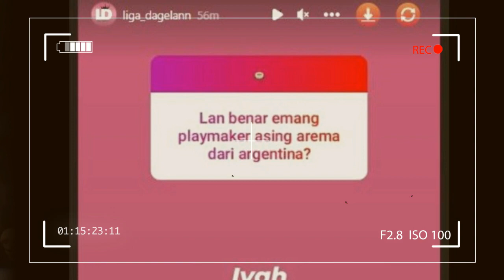Transfer Kejutan Arema FC Gelandang Serang Asing Baru Asal Argentina, Bocorannya Mirip Mantan